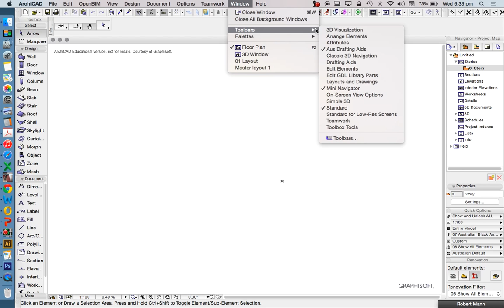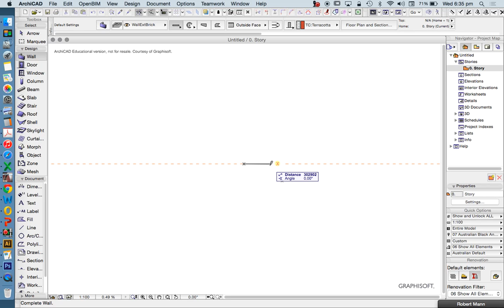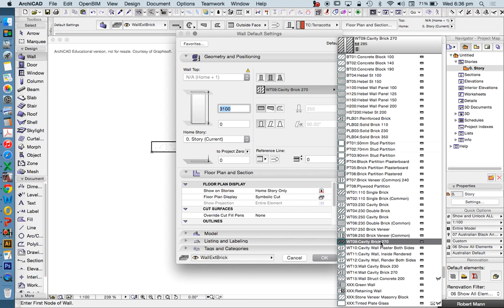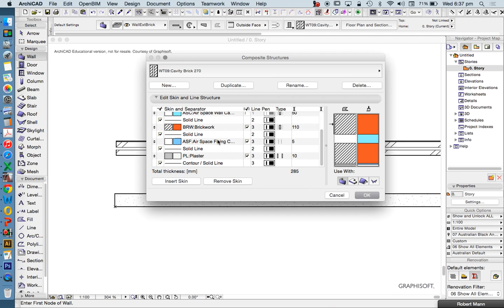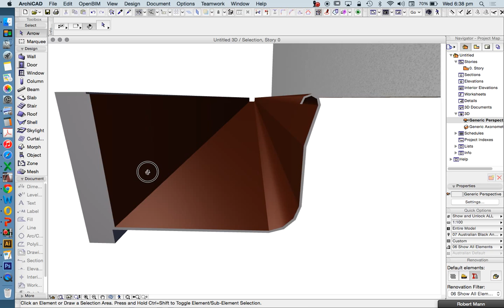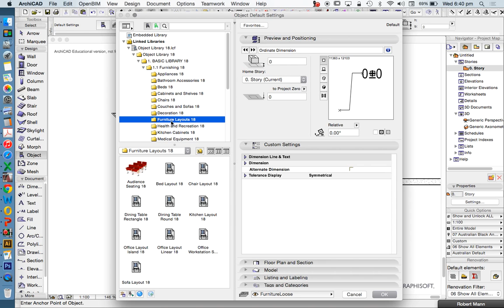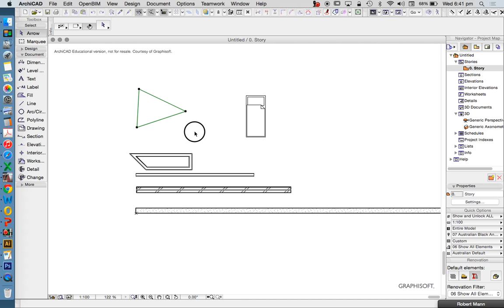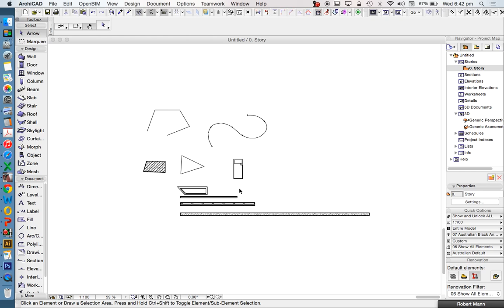ARCHICAD INTRODUCTION 02 - TOOLBOX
This short series is an introduction to ArchiCAD 18 for beginners.
02 - Toolbox: demonstrates how to navigate the primary user interface and find the necessary tools to create 2D, 3D & BIM documentation.